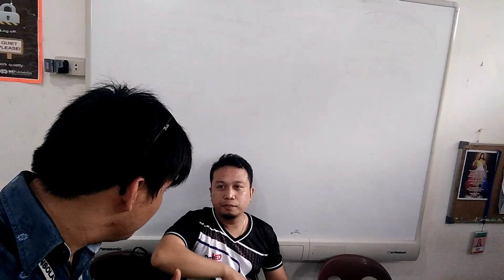SAYAW / ACTION / DRAMA / COMEDY - PANOORIN MO PARA SAYO TO | MINEIL VLOG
COMEDY, DRAMA, SAYAW, NAME IT! MINEIL ARE PERFECT FOR EACH OTHER!

My channel is all about funny moment because i do a lot of things in my channel like if you're looking for a Haul video, Challenge video, Prank video, Crazy video, Travel video, Tips and Technique about editing etc.. Just go to my playlist.